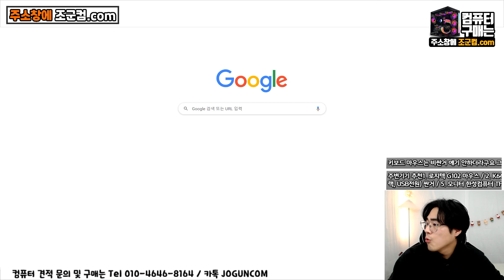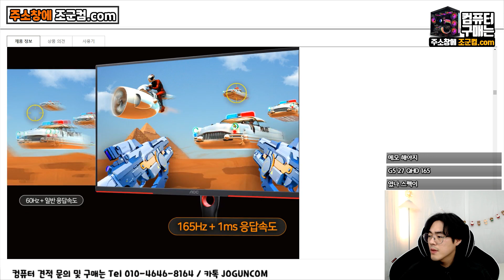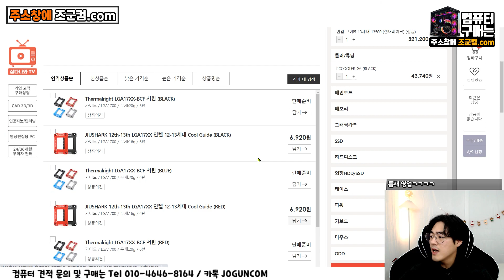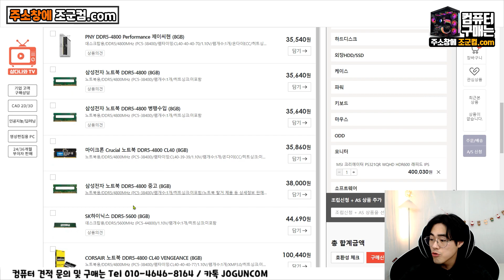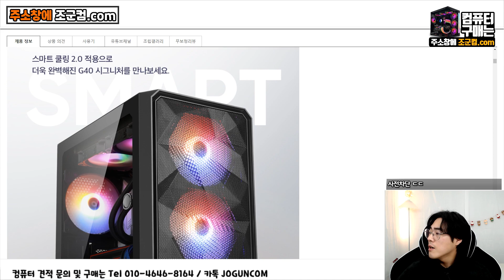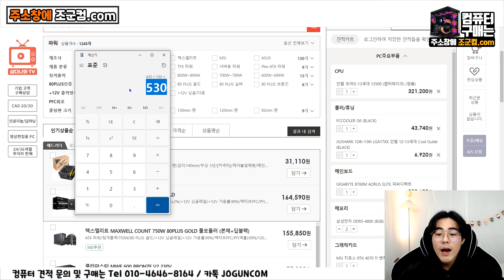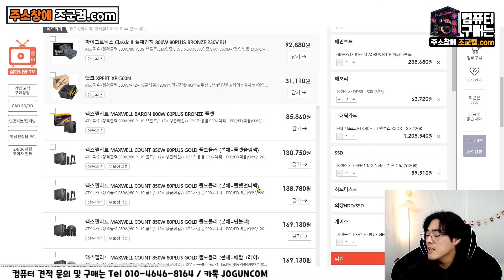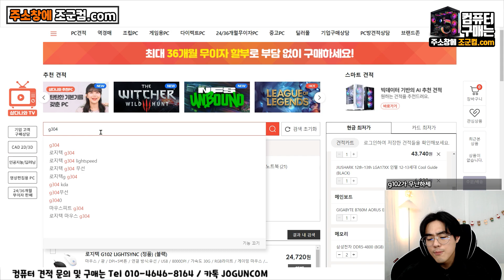300만원 미만으로 32인치 QHD + 키보드 + 마우스 + 4070ti 본체를 맞춰보자!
- 1:1 견적 상담문의 (조군컴.com)

1:1 상담으로 맞춤 컴퓨터까지!

300만원 미만으로
32인치 QHD + 키보드 + 마우스 + 4070ti 본체를 맞춰보자!